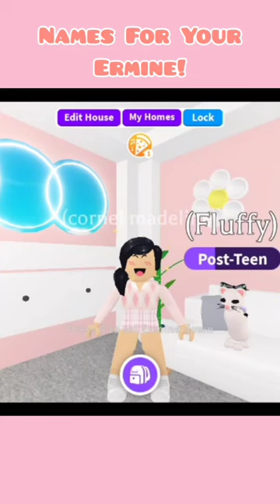NAME SUGGESTIONS FOR YOUR ERMINE IN ADOPTME! | Cornelia Madeline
Here You Can Find More About Me!